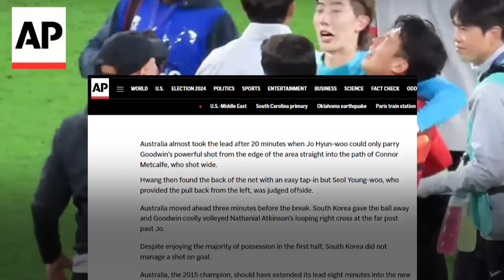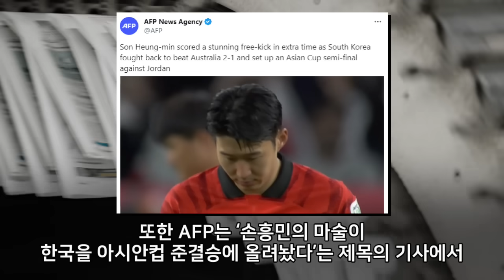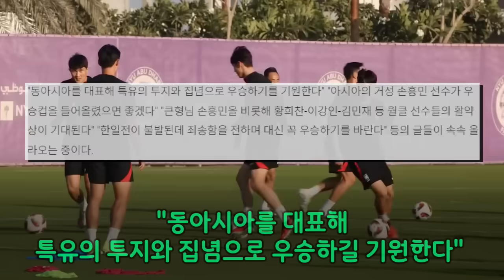무례한 기자의 질문에 호주 베테랑 선수가 보인 반응 ㄷㄷ